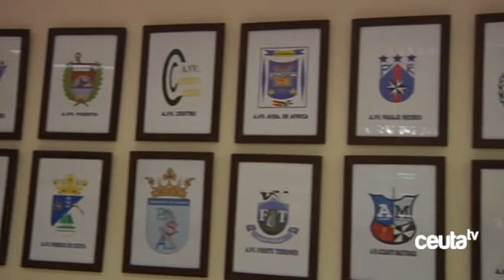Caballas y MDyC muestran sus dudas sobre la intervención de la Ciudad en la Brigadas Verdes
Los representantes de Caballas y MDyC en Gran Vía han expresado hoy sus dudas ante la noticia sobre la intervención de la Ciudad en las Brigadas Verdes. Aunque Caballas considera positivo que el ejecutivo tome un papel más activo en la monitorización de este convenio opina que se hace después de una dejación de funciones previa, dicen. Por su parte el Movimiento por la Dignidad y la Ciudadanía tiene dudas ya que el convenio no es claro, no dice que va a controlar y se pregunta por los motivos para fiscalizar este convenio y no el resto que la Ciudad mantiene con las demás entidades colaboradoras.